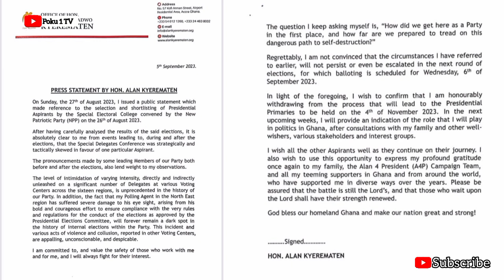Breaking🔥Alan Cash to set up new party? Agradaa bows head in shame as Owusu Bempah arrives from UK,